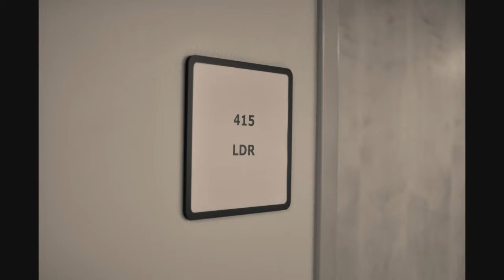Birth Photography - Elizabeth Marie Colmenero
Birth Photography session with JasmineRose Photography